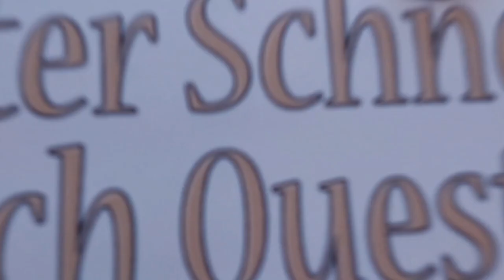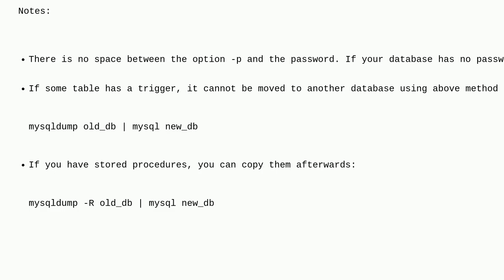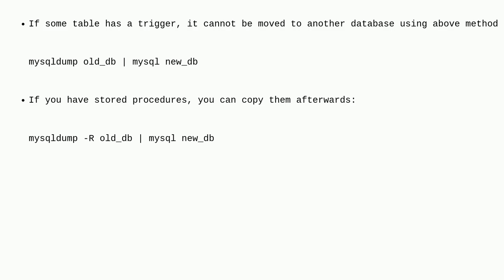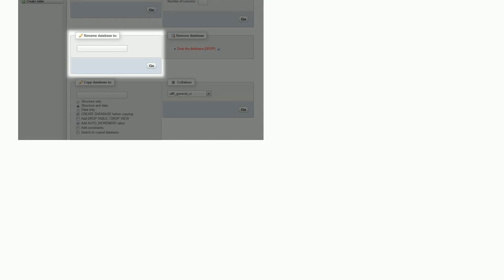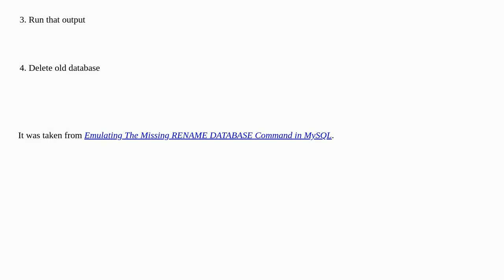How do I rename a MySQL database (change schema name)?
A special thanks goes out to the community

  database innodb rename mysql